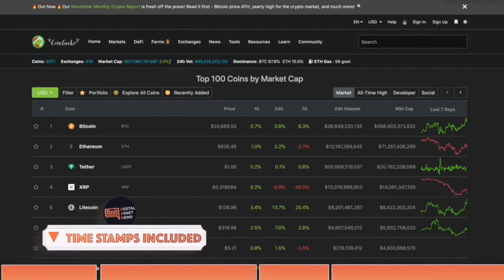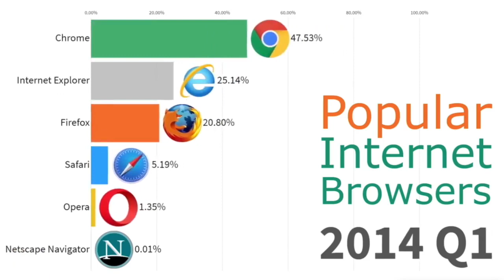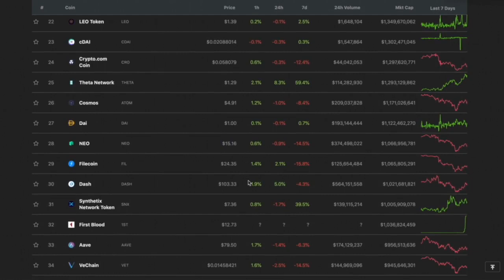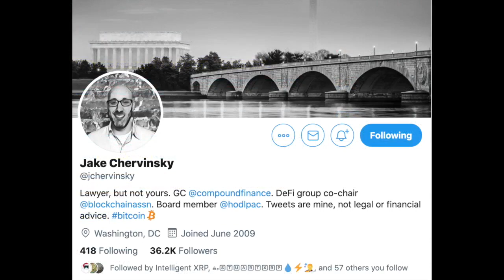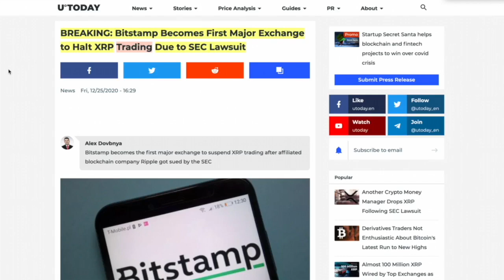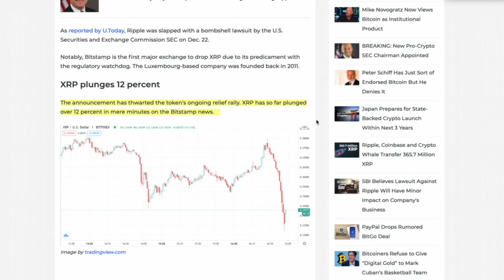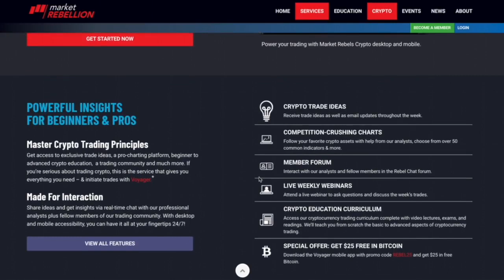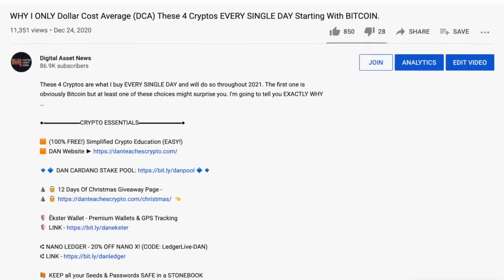WHY the XRP Price SURGED & Then DUMPED in ONLY 12 HOURS. Bitcoin DOMINATES Plus CHRISTMAS GIVEAWAYS!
► DESCRIPTION: XRP Price pumped by 35% and then dumped by about the same amount on 2 pieces of news which goes to show you that this market can be HEAVILY influenced by the news. Also, BITCOIN Market dominance continues at almost 70% of the ENTIRE MARKET CAP!!

●▬▬▬▬▬▬▬CRYPTO ESSENTIALS▬▬▬▬▬▬●

●▬▬▬▬▬▬▬▬▬▬▬▬▬FOLLOW D.A.N.▬▬▬▬▬▬▬▬▬▬▬▬▬▬▬●

●▬▬▬▬▬▬▬▬▬▬AUDIO TRACKS▬▬▬▬▬▬▬▬▬▬▬●

●▬▬▬▬▬▬▬▬▬▬▬▬▬▬VIDEO TOOLS▬▬▬▬▬▬▬▬▬▬▬▬▬▬●

●▬▬▬▬▬▬▬▬▬EXIT STRATEGIES▬▬▬▬▬▬▬▬●

●▬▬▬▬▬▬▬RECOMMENDATIONS▬▬▬▬▬▬▬●